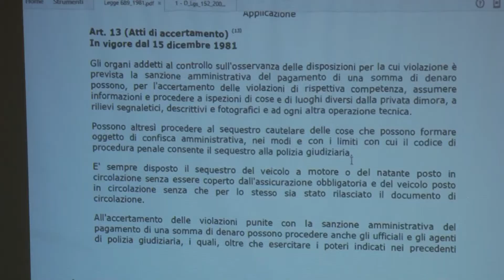2/2016 Corso ispettori ambientali - Comunicato stampa del 15-1-2016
Si è concluso in data 28/12/2015 il corso di formazione per Ispettori Ambientali Volontari, tenuto presso la sala consiliare del Comune di Saviano. Al corso hanno partecipato circa 30 aspiranti ispettori, tra i quali molti giovani già impegnati nel Servizio Civile, i quali, oltre ad aver assolto con la loro partecipazione all’obbligo di formazione previsto dal bando del Servizio Civile stesso, hanno anche manifestato la loro volontà di dare il loro contributo alla tutela dell’ambiente in qualità di ispettori ambientali, al di fuori del loro orario di servizio. A loro va quindi tutto  l’apprezzamento dell’Amministrazione Comunale. Sabato 16/01/2016, alle ore 11:30, alla presenza del Sindaco dr. Carmine Sommese, dell’Assessore all’Ambiente Dr. Luigi Cappella e del Vice Prefetto Dr. Donato Cafagna, Commissario contro i roghi tossici in Campania, incaricato del Ministro dell’Interno, avverrà la cerimonia di consegna degli attestati ai partecipanti al corso, che hanno tutti superato brillantemente l’esame di profitto finale. La consegna verrà effettuata dal Direttore del Corso, Ten. Dr. Fulvio Testaverde, Responsabile del Settore Ambiente, e dei docenti Cap. Dr. Domenico Giannetta, vice Comandante della Polizia Municipale di Atripalda ed Avv. Pasquale Ragozzino, esperto in materia ambientale.